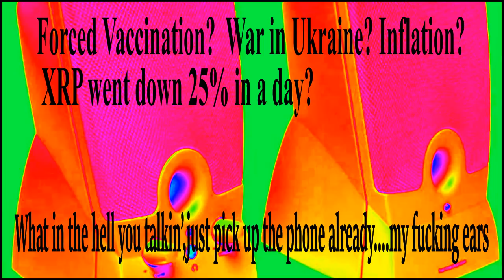mygoddamnears 1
spoof